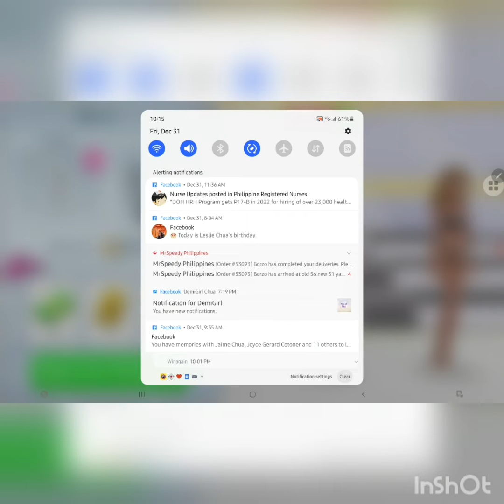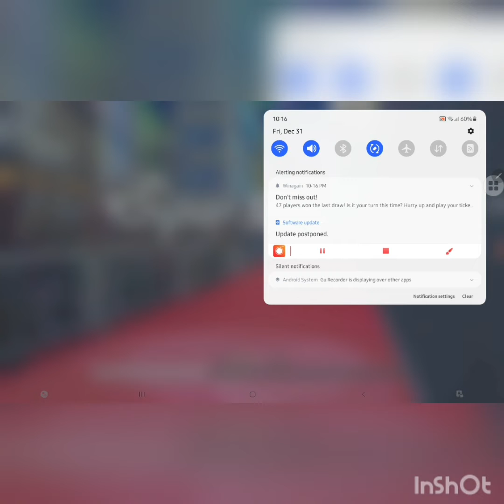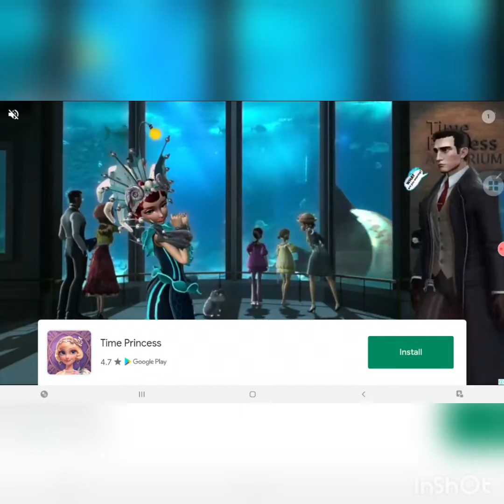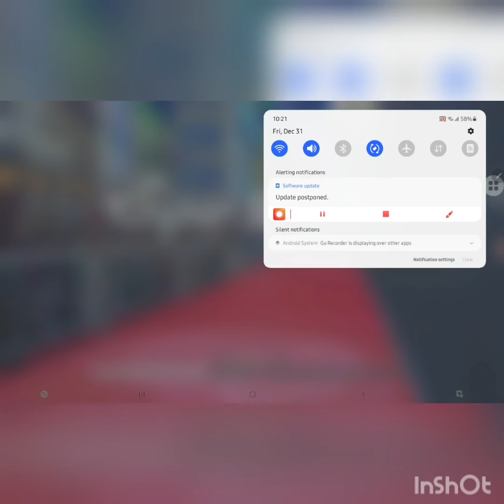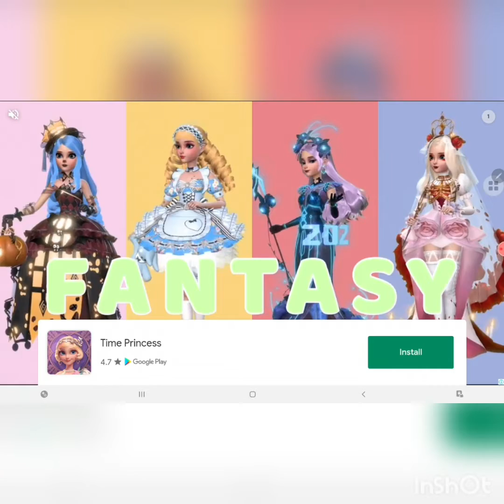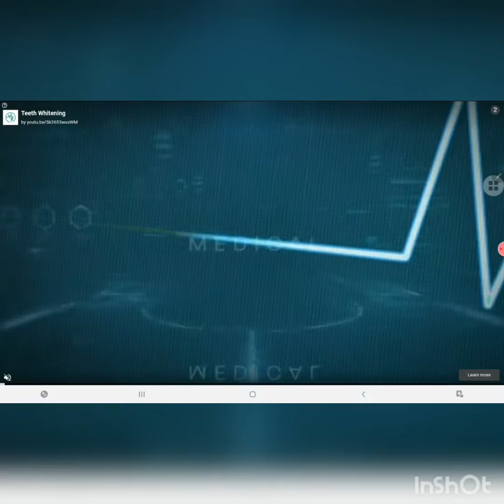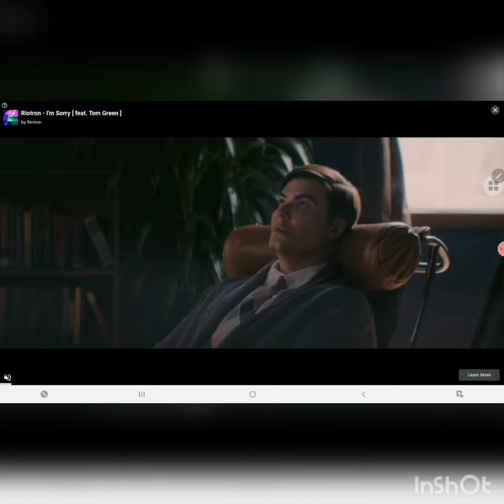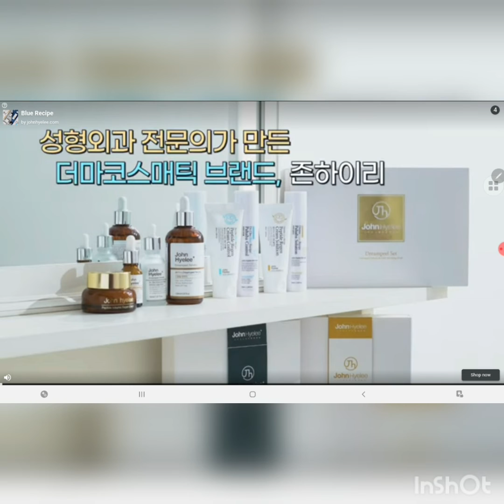Super Stylist 12-31-21